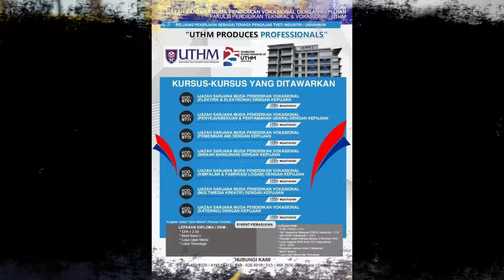FPTV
Montaj ini bertujuan untuk menyelesaikan tugasan saya dalam  mata pelajaran audio video digital..

Selamat Menonton !!!